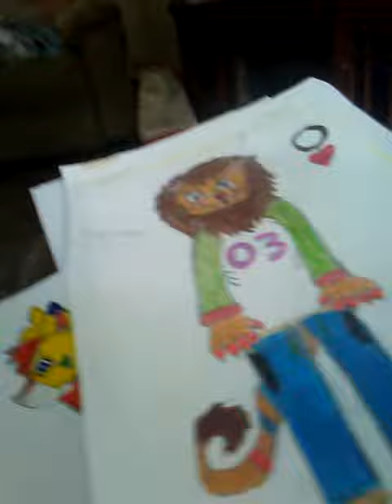OCs that used to be owned by kids I knew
They are mine now